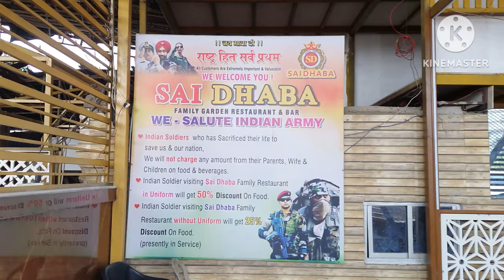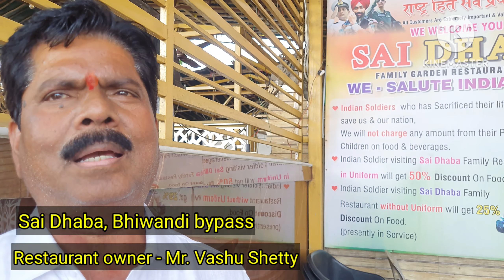Vlog- 55 Sai Dhaba Bhiwandi Bypass II साईं ढाबा भिवंडी II जरूरतमंदों के लिए मुफ्त भोजन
Vlog- 55 Sai Dhaba Bhiwandi Bypass II साईं ढाबा भिवंडी II जरूरतमंदों के लिए मुफ्त भोजन I Maharashtra trip

Sai dhaba is located in Bhiwandi bypass. There is ample parking place. You will get veg as well as non veg food over here. The ambiance is very good.
The speciality of this dhaba is the owner Mr. Vasu Shetty and specially his son Mr. Pradip Shetty is doing social work for needy people and for defence personnel. The needy can have food free of cost here.
Also they arranged free food during corona time.

The food and ambience in Sai Dhaba is great. The rate is quuet reasonable and tasty also. If you are in this road, you can try in beautiful dhaba.

Also Please press the like button and don’t forget to share with your near and dear ones.